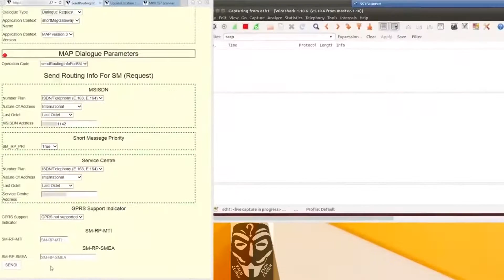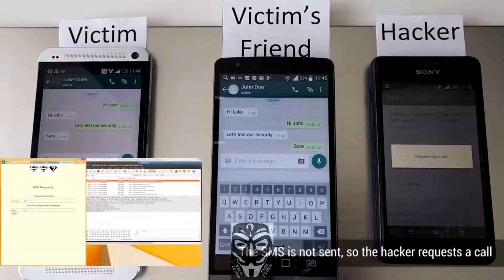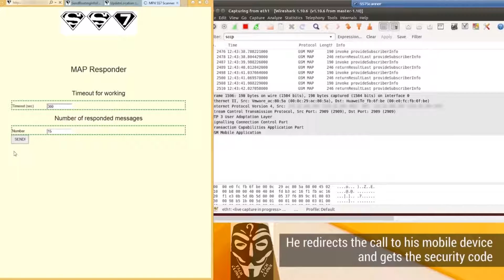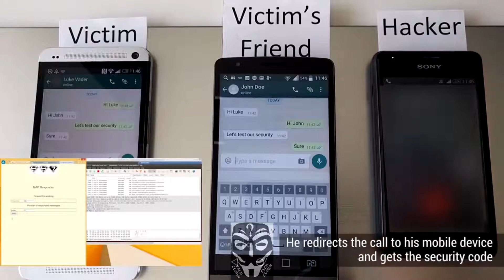Hacking whatsapp using SS7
Here we come with our new video.
in this video we'll give you a taste of using SS7